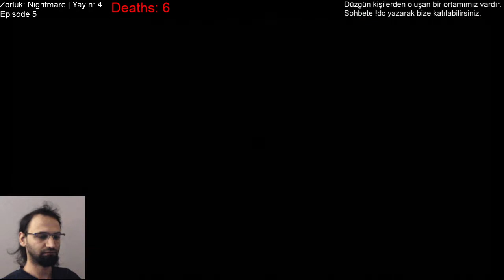Doom Eternal Nightmare Difficulty Part 7